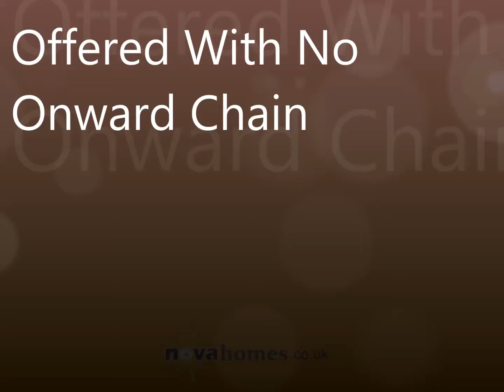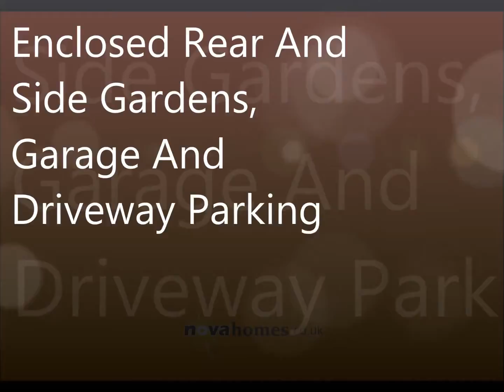west malling avenue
Three Bedroom family home with en-suite, modern fitted kitchen/diner, lounge, River views, integral garage with driveway to the front and enclosed gardens to the front and side. Townhouse living with a modern build design and offered to the market chain free!